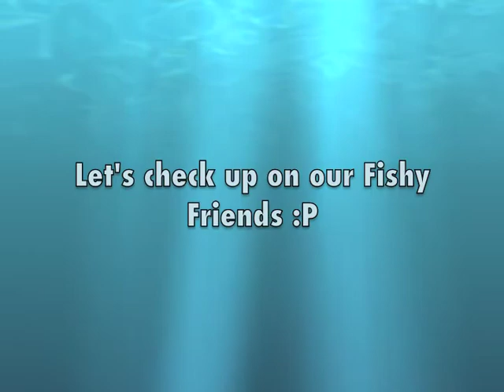Bubble Buddies -Nail Tutorial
Make a splash with these adorable Bubble Buddies in an underwater nail tutorial!